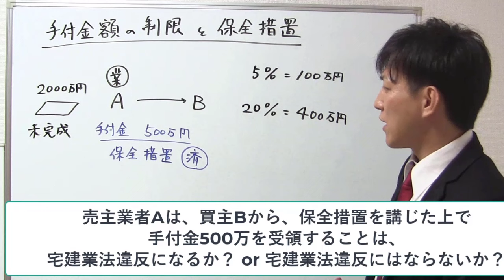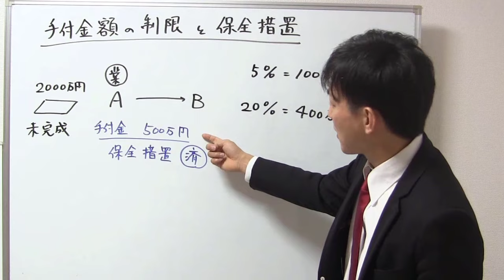【宅建業法】8種制限：手付金額の制限と手付金等の保全措置の関連【理解学習の具体例】